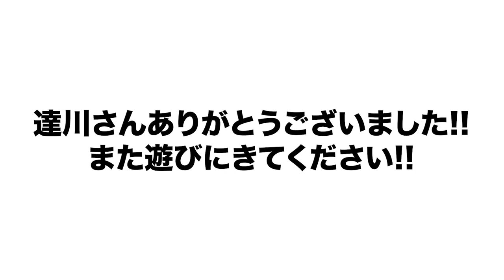【ワシが監督ならこうする!!】達川さんに現役だけでベストナインを組んでもらった！